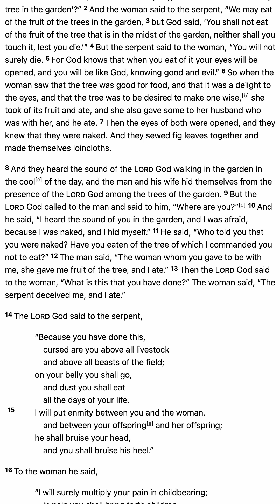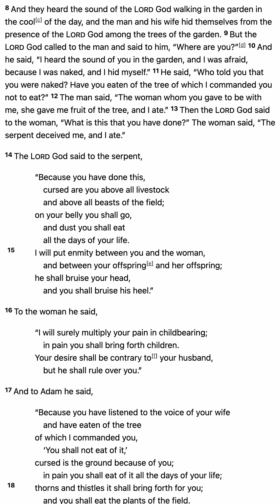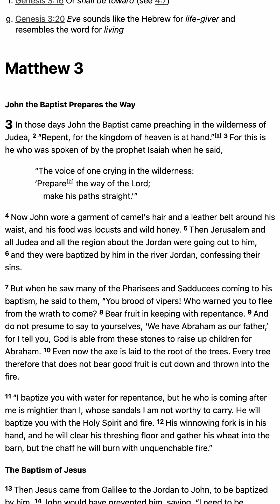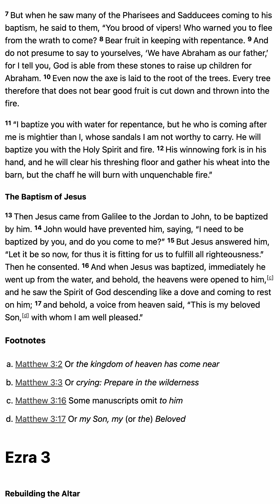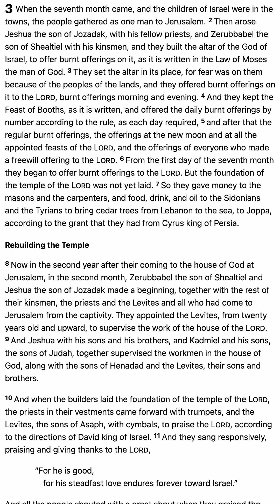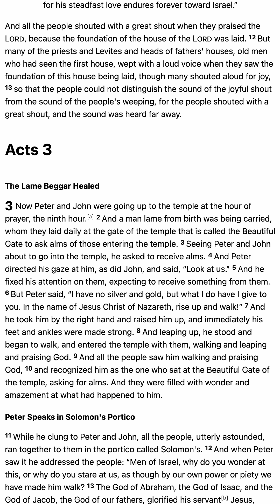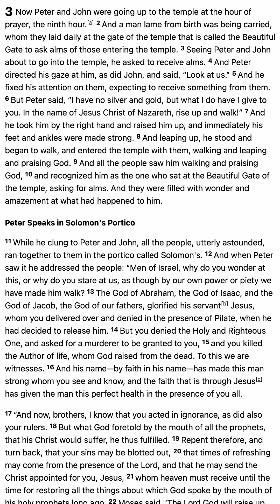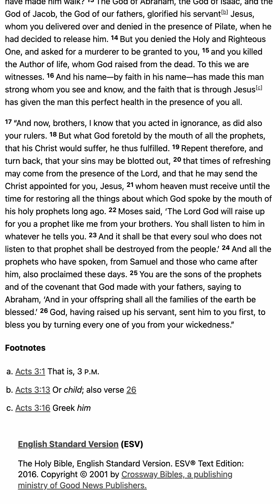M’CHEYNE BIBLE READING PLAN - January 3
M’CHEYNE BIBLE READING PLAN / FAMILY: GENESIS 3; MATTHEW 3. SECRET: EZRA 3; ACTS 3. (ENGLISH STANDARD VERSION)